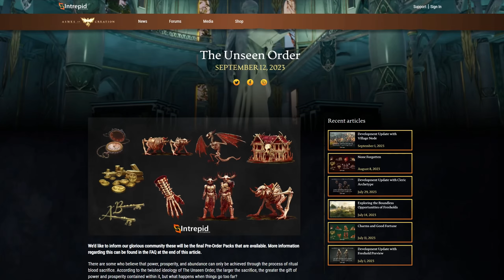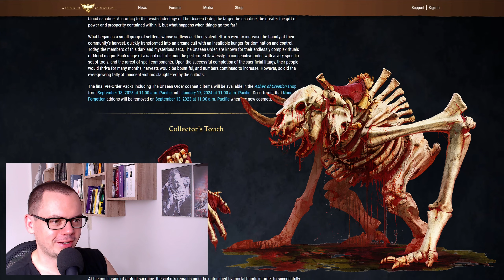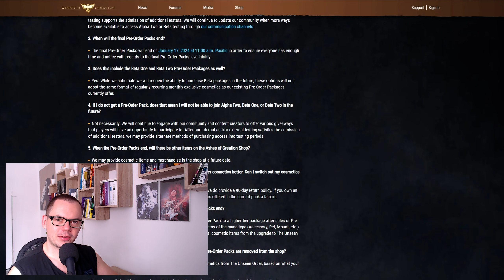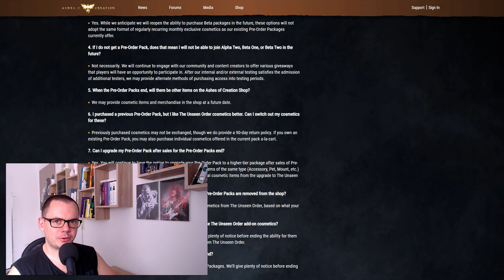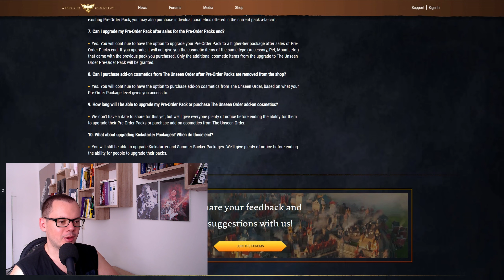Ashes of Creation Koniec Pakietów Pre Order Packs i dostępu do Testów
17 Styczeń 2024 Koniec Pakietów z dostępem do Testów. Liczba graczy z dostępem do Alpha-2 w Ashes of Creation osiągnęła już wymaganą liczbę i by zapewnić testującym bardziej zorganizowane środowisko Intrepid Studio postanowiło zakończyć możliwość kupna pakietów. Pre Order Packs będą dostępne do 17 Stycznia 2024, lecz dostęp do testów będzie można uzyskać również na inne sposoby.

Miłego oglądania :)

▬[  Witajcie ]▬▬▬▬▬▬▬▬▬▬▬▬▬▬▬
mrBok czyli AoC po Polsku - kanał całkowicie poświęcony grze Ashes of Creation robionej przez Intrepid Studio na Unreal Engine 5. Śmieszne sytuacje, rozwój postaci, mechanika, ciekawe buildy oraz inne poradniki będą się pojawiać wraz z rozwojem tego świetnie zapowiadającego się MMORPG. Tryby Apocalypse, Battle Royale, Castle Sieges, Horde mode oraz docelowe MMO wszystko w jednym miejscu.
Jeśli macie jakieś pytania, sugestie lub chcielibyście zobaczyć film na jakiś konkretny temat, zapraszam do komentowania.

Jeśli podoba się wam moja robota i chcecie pomóc w zwiększeniu jakości, a zwłaszcza Audio napiwki mile widziane :) Całość będzie przeznaczana na sprzęt do nagrań i nagrody:

Pozdrawiam serdecznie i Zapraszam :)

▬[  Zakładanie Konta  ]▬▬▬▬▬▬▬▬▬▬▬
Zakładając nowe konto możecie skorzystać z linku poniżej:

Co daje Referral program? Jeśli użyjecie mojego kodu, każde 15% z waszych zakupów trafia do mnie w postaci waluty "Intrepid Bucks". Można jej użyć do:
- kupienia innej waluty zwanej "Embers", którą wymienia się na Cosmetics czyli Skiny do postaci, broni itp.
- Obniżenia kosztów miesięcznej subskrypcji!

Jeśli macie jakiś znajomych koniecznie pamiętajcie i użyjcie ich kodów. Was nic to nie kosztuje, a zrobicie komuś miły prezent. Jeśli nie macie nikogo takiego, możecie wesprzeć ten kanał używając mojego :)

▬[ Muzyka ]▬▬▬▬▬▬▬▬▬▬▬▬▬▬▬
Purple Moon by Di Young